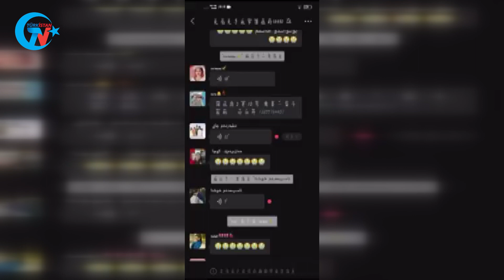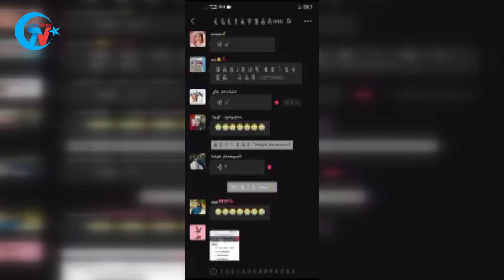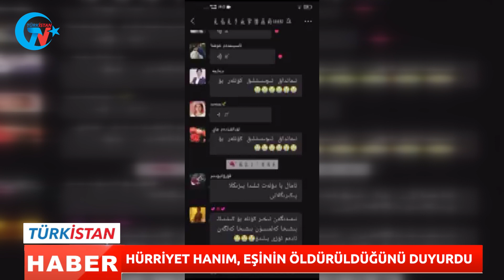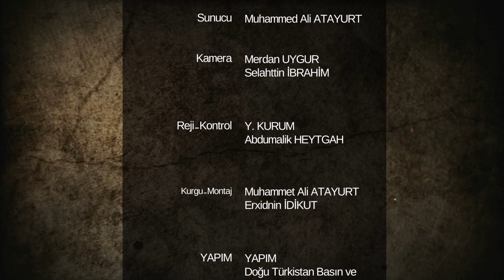URUMÇİ’DE HALK İSYAN ETTİ | GÜNÜN HABERİ